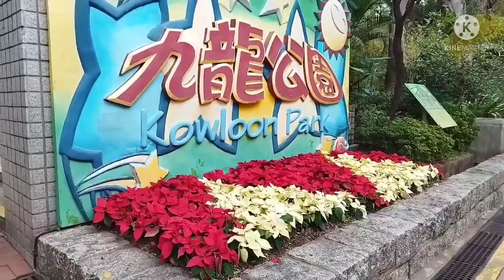TST Kowloon park roaming around